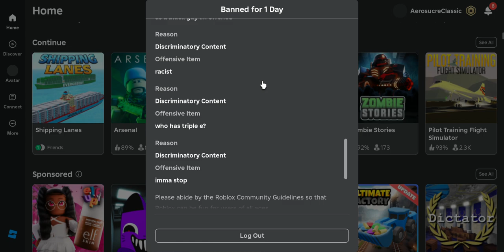getting banned for saying my country (someone was trying to spell the n word)